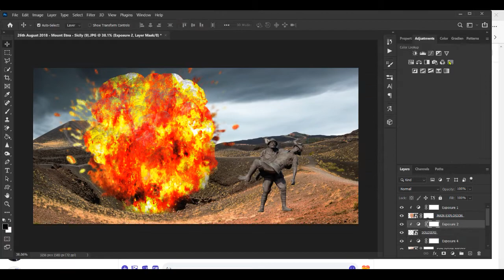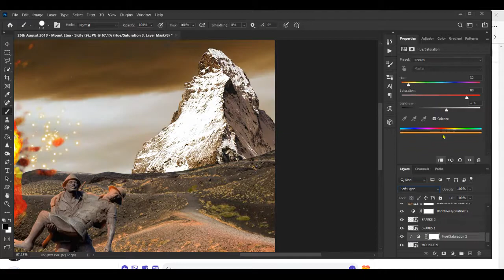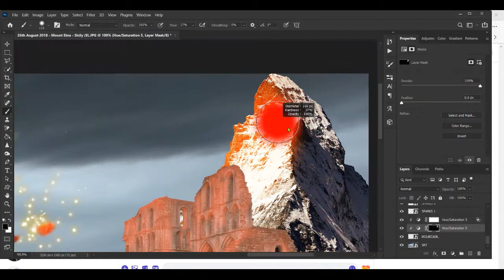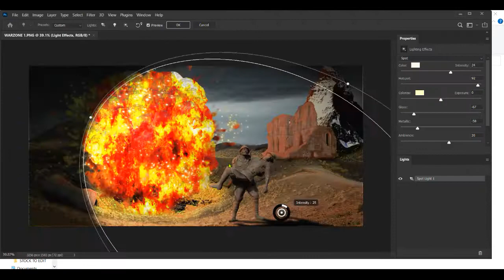The Etna Warzone - 01st February 2021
So with lockdown I can't get out to enjoy my photography or my new DJI Mini 2 Drone so I've taken on my new hobby that I can do from anywhere in the world (apart from underwater :-p ). watching A LOT of tutorials and practising a lot. with time I know I can gain the skills like the other youtubers out there.

Please show your appreciation by pressing 'LIKE' on my video. All tips and comments welcome. all keyboard warrior comments will be ignored so keep those to yourself :-) Be kind with your comments please, I'm still in the very early stages of learning these skills lol

EQUIPMENT USED

Video Software Used Movavi Video Editor Plus 2020

Laptop Used - HP Envy 13-ba0010na 13.3-Inch Full HD Touch-screen Laptop (Natural Silver) (Intel Core i7-10510U, 16 GB RAM, 1 TB SSD, NVIDIA GeForce MX350 (2 GB Dedicated Graphics), Windows 10 Home)

Silent Click Mouse - Not brave enough to use a tablet yet lol !

Skills - These come for free...with lots of practise :-p

A special thankyou to @piximperfect - piximperfect and @benny_productions - benny_productions for your awesome tutorials. I'm working my way through them to hopefully be as good as you guys. some day :-)